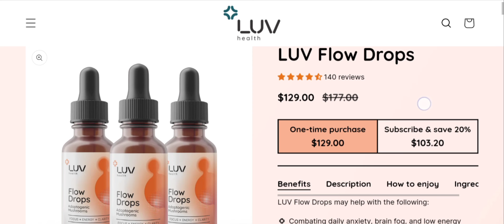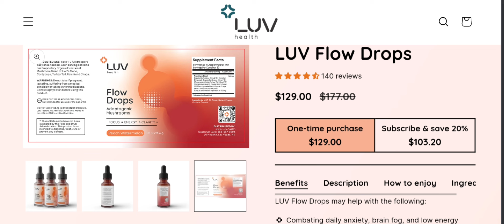Luv Flow Drops Reviews (Feb 2024) Check Is This Scam Or Legit? Watch Video Now | Scam Expert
Luv Flow Drops Reviews (Jan 2024) Watch Unbiased Review Now! | Scam Expert

Do you want to know about Luv Flow Drops Reviews? Watch this video till end because in this video you will get to know about the legitimacy of the site.

1. How to Refund on PayPal? Step-By-Step Guide on the Refund Policy

2. How to get a refund for a fraudulent credit card transaction

3. How to check whether a product is genuine or not?

Scam Expert